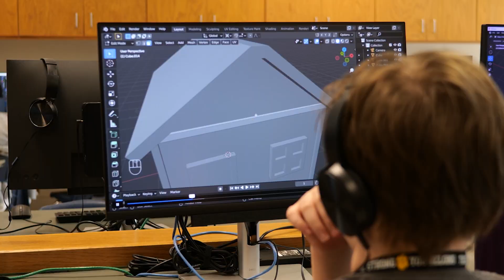Catch Up with Cantu | February 23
As superintendent of schools in Mansfield ISD, Dr. Kimberley Cantu is on the go every day and sometimes well into the evening. She has the big picture on everything that’s happening in the district, and she’s launched a video series to keep everyone up to date. It’s called “Catch up with Cantu.”

The latest episode of Catch Up with Cantu is out! Superintendent Dr. Kimberley Cantu highlights the great things happening in MISD. This edition includes information about MISD’s Power of Choice which provides opportunities for students to apply to the district’s leadership, STEM and STEAM academies.

Dr. Cantu also shares how campuses celebrated Black history and Career and Technical Education during the month of February.